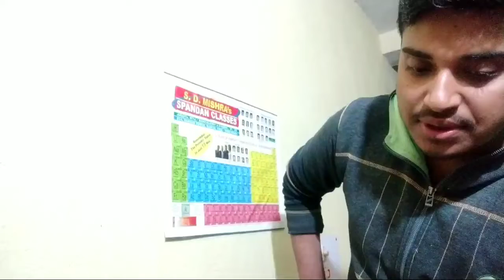CHEMISTRY CH 3 || धातु व अधातु || MOST IMPORTANT ONE MARKS QUESTION || JAC BOARD EXAM 2019.